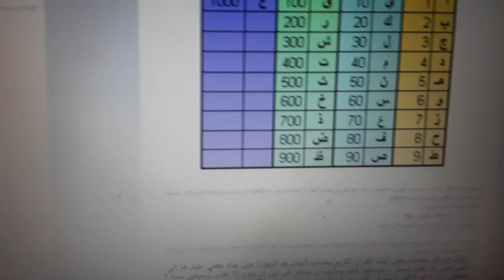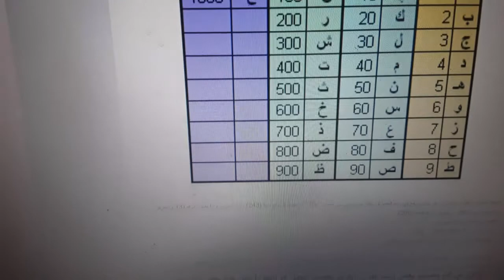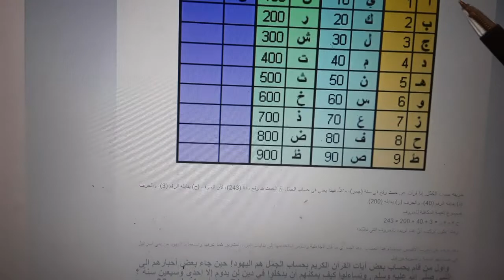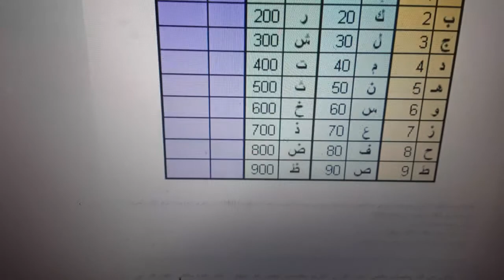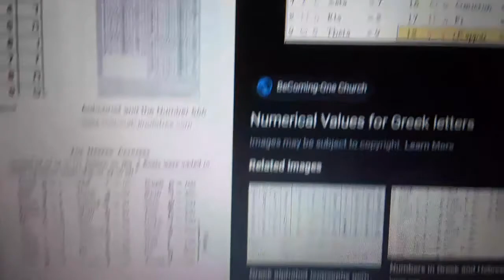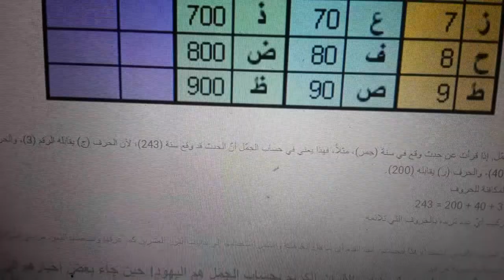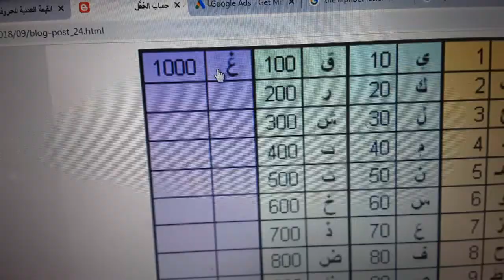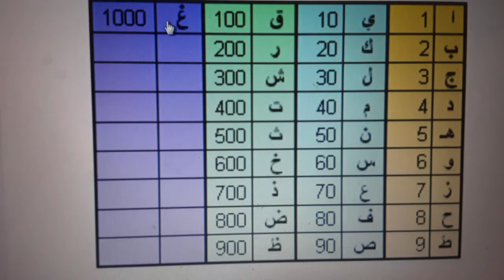محاولة لفهم فكرة حساب الجمل والقيمة العددية للحرف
محاولة لفهم فكرة حساب الجمل والقيمة العددية للحروف لكل حرف ابجدي قيمة. وبالتالي لكل كلمة قيمة ومجموع قيمة كل كلمة تكون قيمة الجمل.